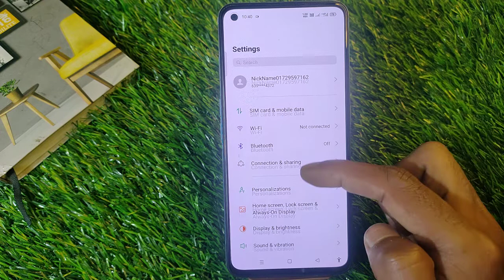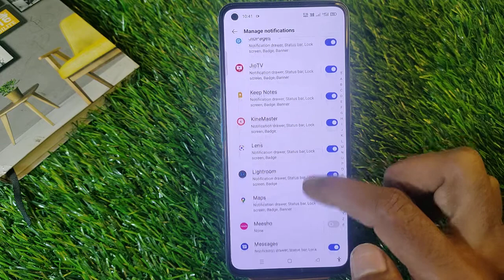How To Turn Off Notification in Realme 9Pro,Realme 9Pro Me Notification Hide Keise Kare#Realme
Video Topic :-
 Realme 9Pro set pattern lock
 Realme 9Pro Finger lock
 Realme 9Pro Face lock
 Realme 9Pro Apps lock
 Realme 9Pro Hide apps
 Realme 9Pro Hide video
 Realme 9Pro Hide  buttons
 Realme 9Pro Screenshots
 Realme 9Pro Screen recording
 Realme 9Pro Call recording
Call setting
 Realme 9Pro Contact setting